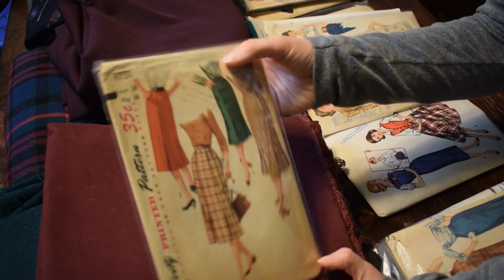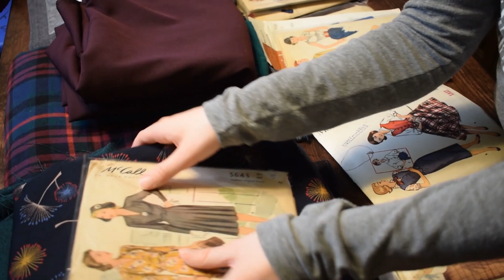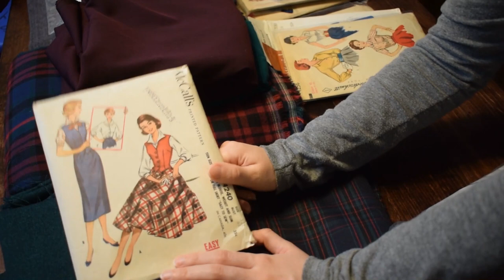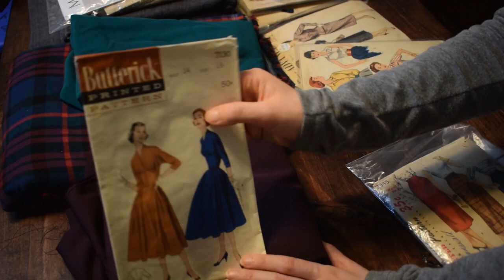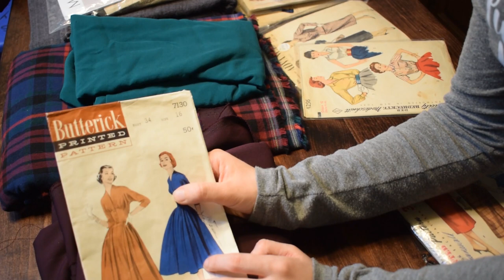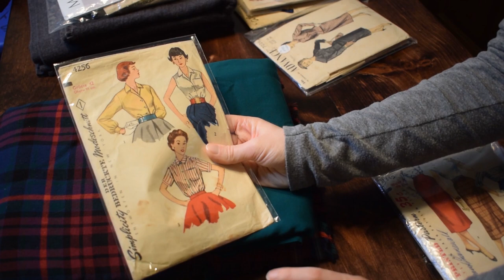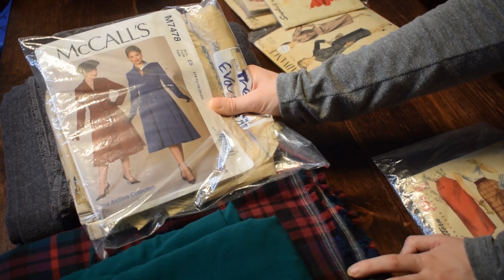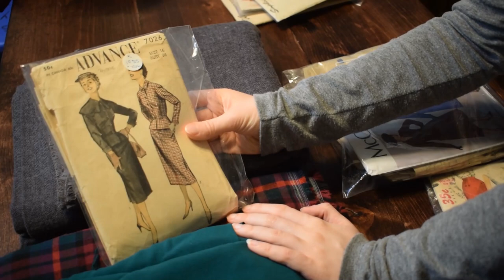Fall/Early Winter Sewing Plans 2019 // Clara Sews Vintage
I'd love to hear what sewing projects you have planned!

Emerald Challis (it was from from fabric.com not Style Makers)